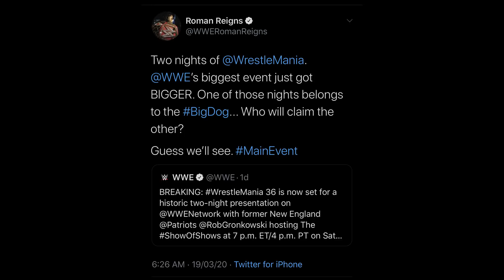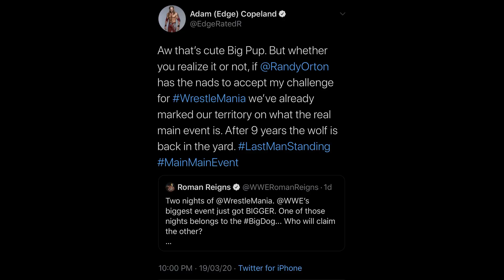WWE Champion Brock Lesnar Winning at WrestleMania 36?! | Edge On Roman Reigns Main Event!!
In this video we gonna talk about Wrestlemania 36, raw and Smackdown being pre taped. Also we talked about Roman reigns appreciating the Wrestlemania being 2 days and claimed he’s main eventing but then The Rated R superstar Edge took shots on Roman saying he’s main eventing with Randy orton after 9 long years. Plus we talked about the leaked plan of Wwe title match at Wrestlemania which is between Brock lesnar and Drew McIntyre. Will Brock Lesnar take the win and retain the title or Drew wins his first wwe title by defeating Brock! We’ve answered this in the video!